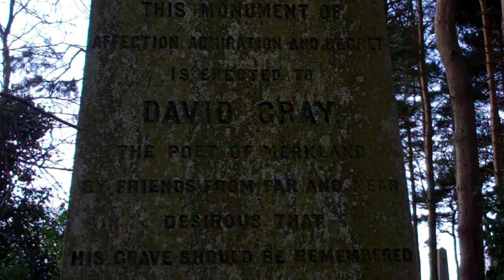David Gray Gravestone Auld Aisle Cemetery Kirkintilloch East Dunbartonshire Scotland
Tour Scotland video of the David Gray gravestone in the Auld Aisle cemetery on ancestry visit to Kirkintilloch, East Dunbartonshire. David Gray, born 29th January 1838, died 3rd of December 1861, was a Scottish poet. The son of a handloom weaver, Gray was born at Merkland. He began to write poetry for The Glasgow Citizen and began his idyll on the Luggie, the little stream that ran through Merkland. He was buried in the Auld Aisle, where he had often wandered, and which is also the subject of his song, and, on the 29th July, 1865, a plain obelisk was erected to his memory, subscribed for by his admirers. David wrote his own epitaph, " Below lies one whose name was traced in sand,
He died, not knowing what it was to live ; Died, while the first sweet consciousness of manhood. And maiden thought electrified his soul, Faint beatings in the calyx of the rose. Bewildered reader ! pass without a sigh, In a proud sorrow ! There is life with God,
In other kingdom of a sweeter air; In Eden every flower is blown. Amen.

Thus lived and died one who left a few words only behind him,

His Luggie, poem opens with the wish of the writer that his thought and verse may run as smoothly as his beloved river:
That impulse which all beauty gives the soul,
Is languaged as I sing. For fairer stream
Rolled never golden sand into the sea,
Made sweeter music than the Luggie, gloom'd
By glens whose melody mingles with her own.
The uttered name my inmost being thrills,
A word beyond a charm; and if this lay
Could smoothly flow along and wind to the end
In natural manner, as the Luggie winds
Her tortuous waters, then the world would list
In sweet enthralment, swallowed up and lost.

The surname Gray was first found in Northumberland, England, with Anschatel Groy of Haute Saone, Normandy, who fought with William the Conqueror in 1066 AD. After the conquest, Anschatel Groy settled in Chillingham, Northumberland. He was from the department of Haute Saone called Gray, sometimes Groy, or Croy, in Normandy. Gray is a name, who ancestors come from the noble Boernician clans of the Scottish English borders region. It is a name for a person who had gray hair.